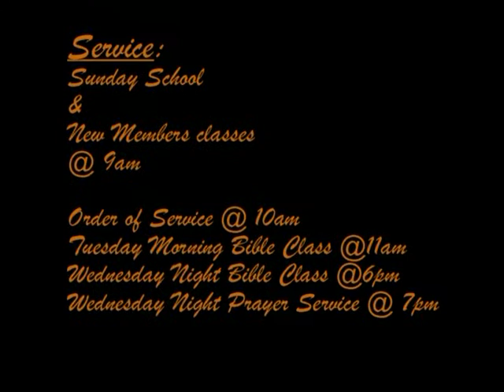Min. Lorenzo Elliott, Sr."The Three Plains of a Christian" Part 3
Min. Lorenzo Elliott, Sr. concludes his message of the three ways professed Christians may walk on/live by, either the plain of the flesh, soul or spirit.  A must for all to see!